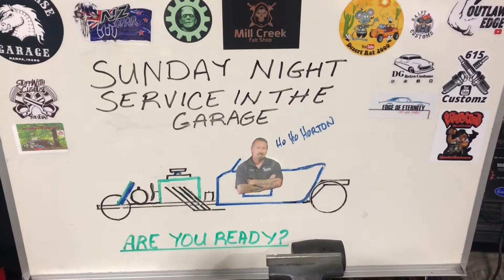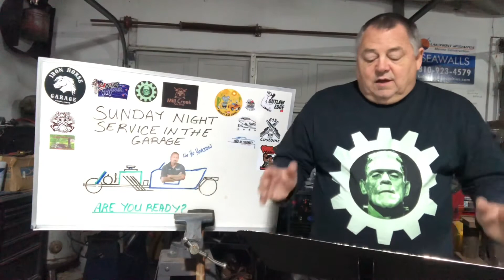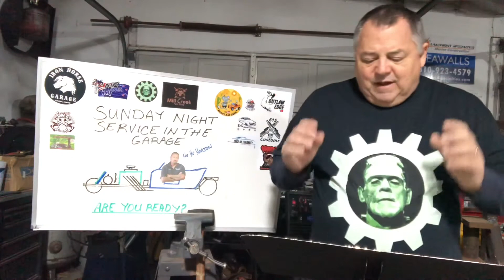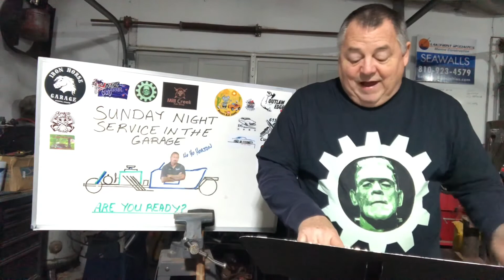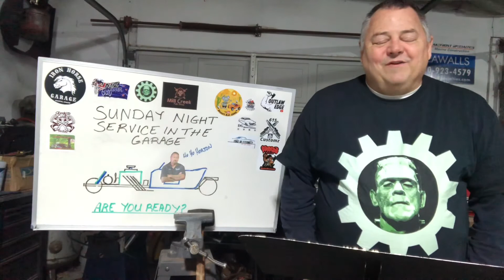The Names of God Series - Jesus - Sunday Night Service in the Garage - Edge of Eternity